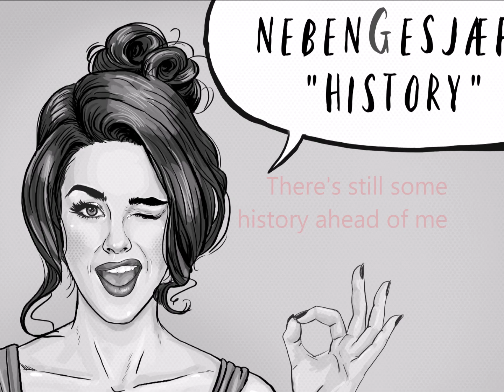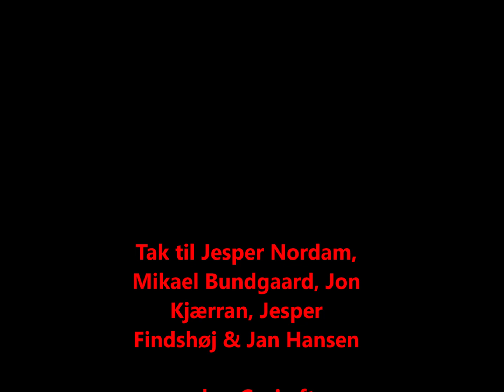"HISTORY" by nebenGesjæft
nebenGesjæfts første single fra albummet "WHAT A DAY" - juli 2024